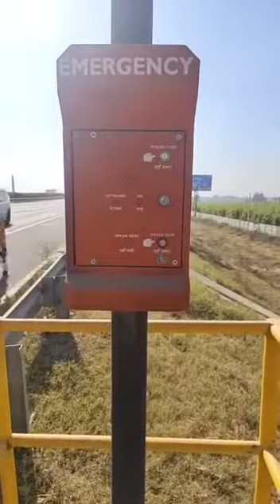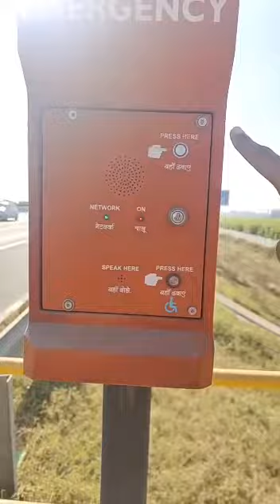use of road side phone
Video from YG